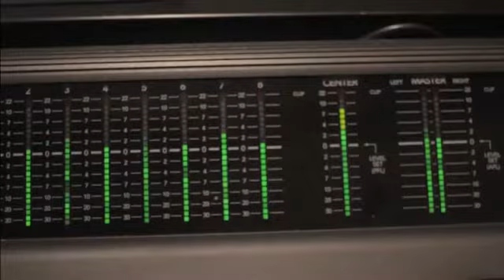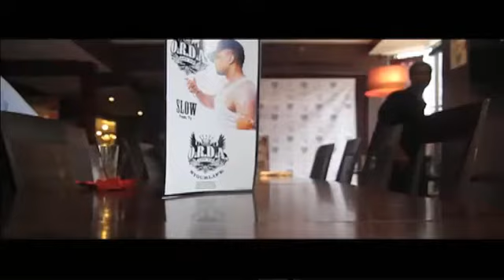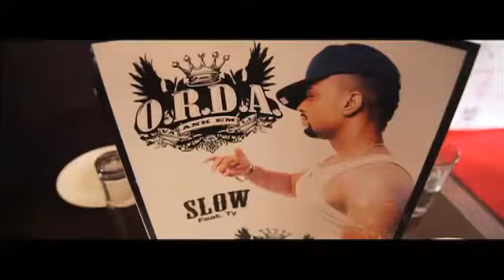Spotlight Over The City 14!!!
Stan and co host Robin with guest rap sensation "ORDA" discussing the topic: How do you survive Infidelity?